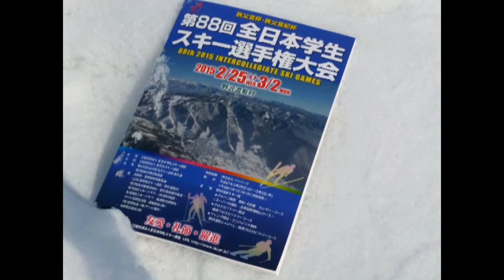第８８回全日本学生スキー選手権大会 男子ＳＬ２本目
平成２７年２月２８日に開催された「第８８回全日本学生スキー選手権大会」（インカレ）の男子ＳＬ２本目。